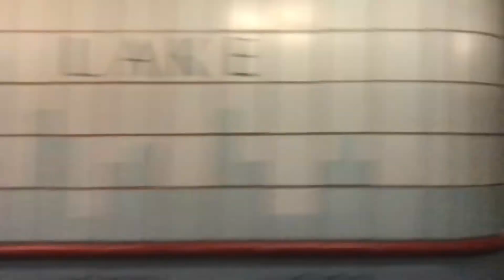CHICAGO TIMELAPSE SPRING 2017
I was really tired on this day, and I didn't really feel like talking to a camera. So today, I shot a whole bunch of timelapses in the Chicago Loop. A lot of the shots were from the train when we were serendipitously delayed while just over the Chicago River. The rest of the footage was shot while walking around the loop for about half an hour before I had to go and pick up the girls.

shot on:
sony a6300
iPhone 7
hero 5

my two favorite gopro accessories:
skeleton housing